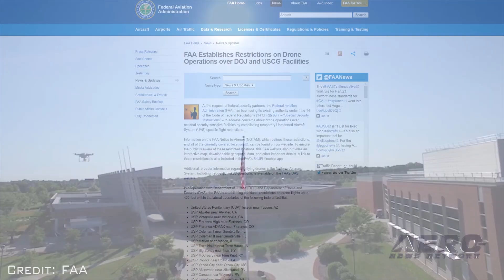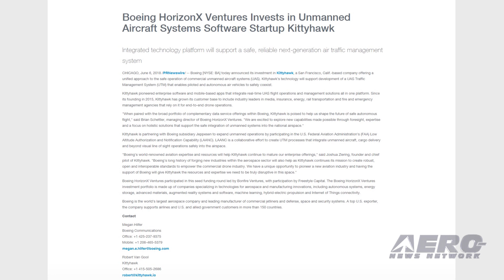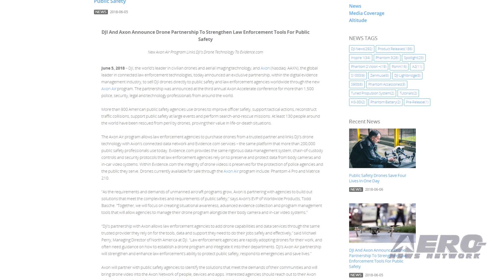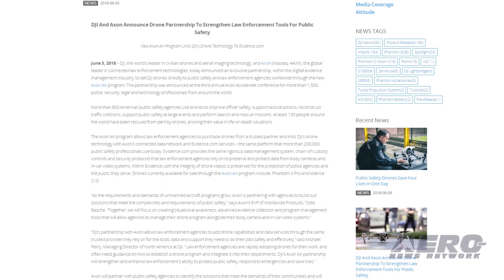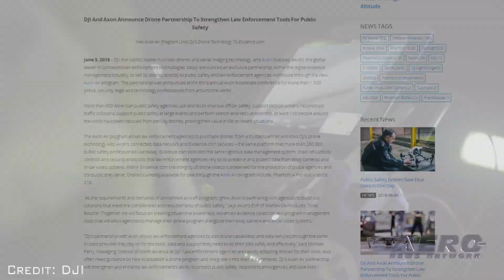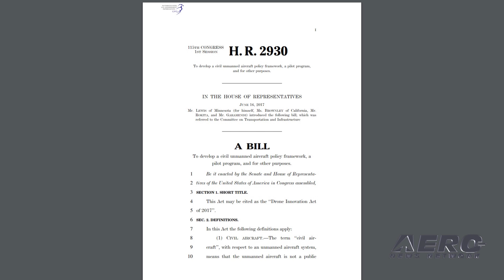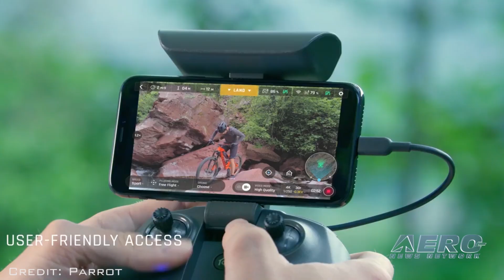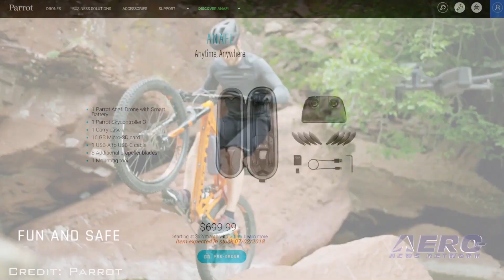Airborne-Unmanned 06.12.18: New FAA Restrictions, Drone Innovation Act, Parrot Launches ANAFI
Also: UAS Software Startup Kittyhawk, Drone Delivery Canada, Axon And DJI, Airobotic's Autonomous Industrial Drones

At the request of federal security partners, the FAA has been using its existing authority under Title 14 of the Code of Federal Regulations (14 CFR)§ 99.7 – “Special Security Instructions” – to address concerns about drone operations over national security sensitive facilities by establishing temporary Unmanned Aircraft System (UAS) specific flight restrictions. Information on the FAA Notice to Airmen (NOTAM), which defines these restrictions, and all of the currently covered locations, can be found on our website. To ensure the public is aware of these restricted locations, this FAA website also provides an interactive map, downloadable geospatial data, and other important details. A link to these restrictions is also included in the FAA’s B4UFLY mobile app. The sponsor of the Drone Innovation Act of 2017 introduced a year ago in the U.S. House of Representatives has provided details in the bill summary for the proposed legislation. The bill was introduced by Rep. Jason Lewis (R-NV). The initial bill summary indicated that the bill would direct the DOT to publish a civil unmanned aircraft (drone) local operation policy framework in the Federal Register. Parrot has announced ANAFI -- a diminutive foldable drone. Its four arms fold and unfold in less than three seconds. The Parrot Skycontroller 3 remote control unfolds in 1 second and automatically connects to ANAFI. Via carbon fiber/hollow glass microbead construction, ANAFI weighs in at only 11.2 ounces. Anafi uses a USB-C charging system. It’s 4K HDR camera is equipped with a 21MP sensor, and a 3-axis stabilization system with a 180° vertically rotating camera and a lossless zoom up to 2.8x. Flight times of 25 minutes are possible using a ‘smart’ battery. All this -- and MORE in today's episode of Airborne-Unmanned!!!

Airborne-Unmanned 06.12.18 is chock full of info in this Weekly News Episode, Tuesday, June 12th, 2018... Presented by Aero-TV veteran videographer and Airborne Hosts Brianne Cross, Christopher Odom, and Laura Hutson, and is supported by ANN CEO/Editor-In-Chief Jim Campbell, Chief Videographer Nathan Cremisino, and Aero-Journalist Tom Patton, this episode covers:

FAA Establishes Restrictions On Drone Operations Over DOJ And USCG Facilities
Changes Made In Drone Innovation Act Of 2017
Parrot Launches ANAFI 4K HDR Camera Drone
Boeing HorizonX Ventures Invests in UAS Software Startup Kittyhawk
Drone Delivery Canada, Toyota Tsusho Canada Announce New Initiative
Axon And DJI Announce Drone Partnership
Aero-TV @ XPO18 -- Aero-TV: No Humans Required - Airobotic's Autonomous Industrial Drones